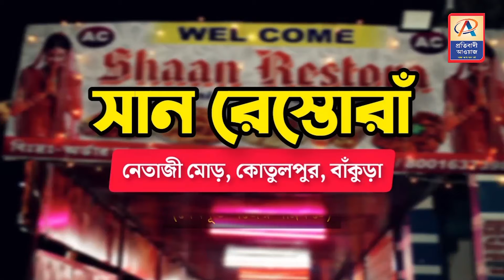জনতার দরবারে মন্ত্রী শ্যামল সাঁতরা—প্রতিবাদী আওয়াজ